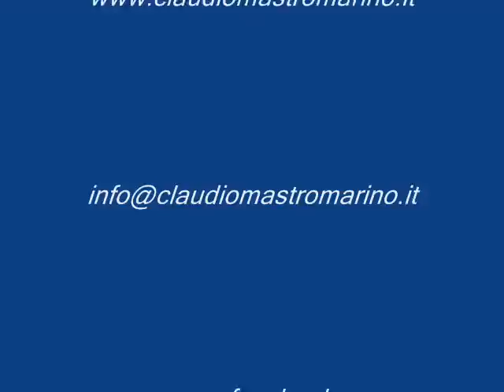CLAUDIO MASTROMARINO - SOGNA L'AMORE